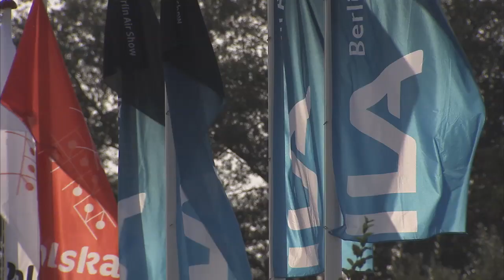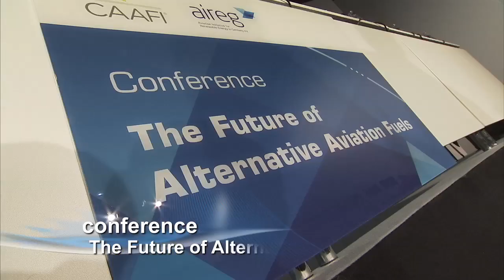ILA Berlin 2012 - Highlights of the week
This compilation video highlights Airbus' active participation at the 2012 ILA Berlin Air Show, which included flying and static displays of A400M, A380 and Sharklet-equipped A320 aircraft; AirAsia's announcement as the first operator scheduled to receive an A320 equipped with the fuel-saving Sharklets wingtip devices; Airbus' support for the "Clean Sky 2" programme; a high-profile visit by German Chancellor Angela Merkel and much more.